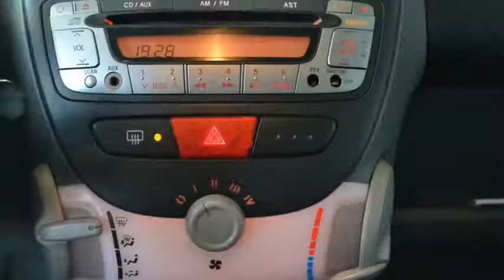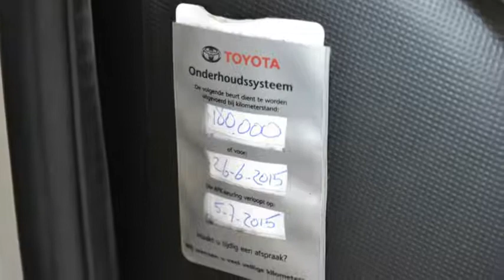Toyota Aygo 1.0-12V Stuurbekrachtiging 5drs Inruil mogelijk